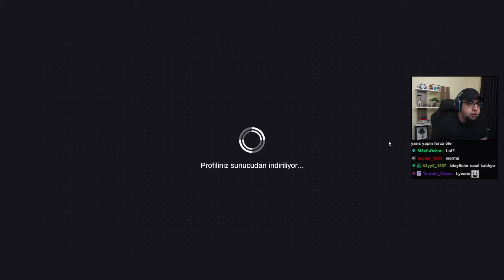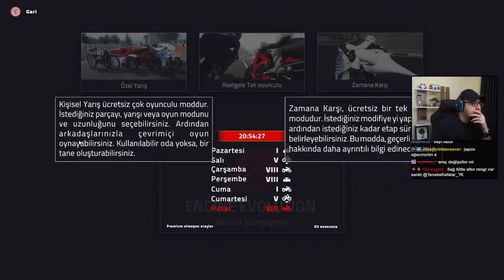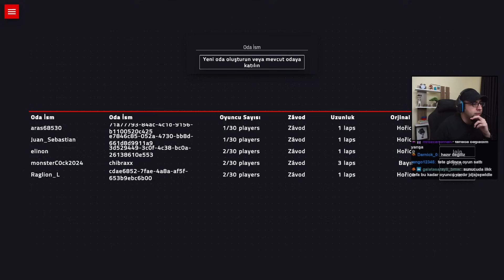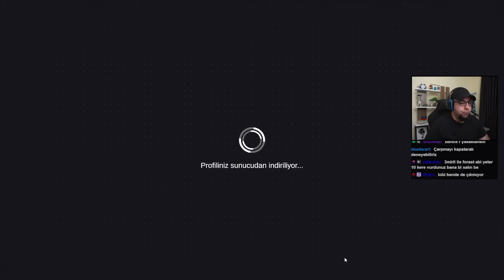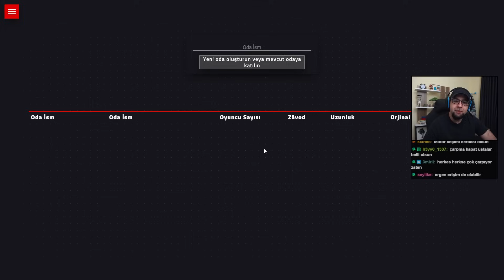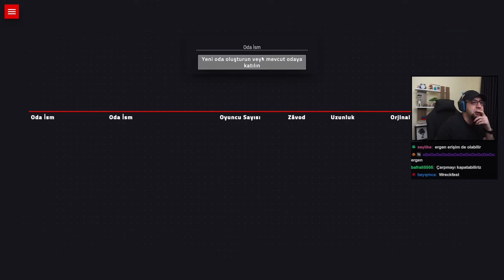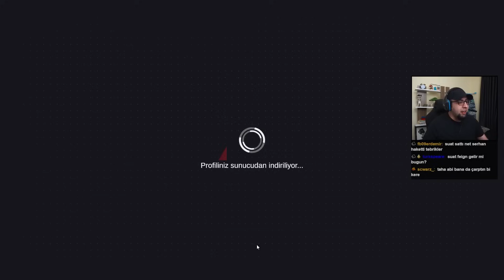Eğlenceli Motosiklet Yarışı - Motorbike Evolution 2024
Merhabalar arkadaşlar. Twitch'te oynadığımız oyunların bölümlerini bu kanalda paylaşıyoruz. Bu bölümümüzde Motorbike Evolution 2024 oynuyoruz. İyi seyirler.

00:00 1. Yarış
06:25 2. Yarış
15:00 3. Yarış
21:20 4. Yarış
29:40 5. Yarış